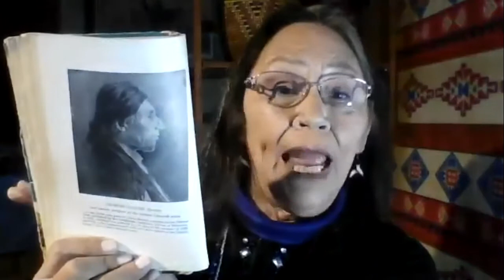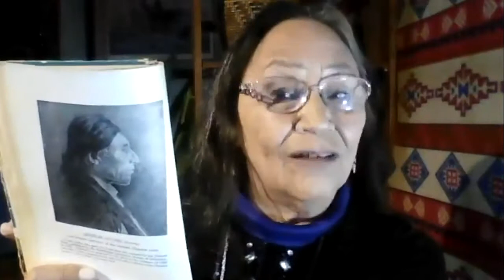Indigenous Storytelling with Harvest Moon (Part 2)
Listen to master storyteller Harvest Moon, (Quinault Indian Nation) as she tells stories and sings songs from the Northwest Coastal Salish tradition. Made possible by The Library Foundation through support from The Confederated Tribes of the Grand Ronde Fund.